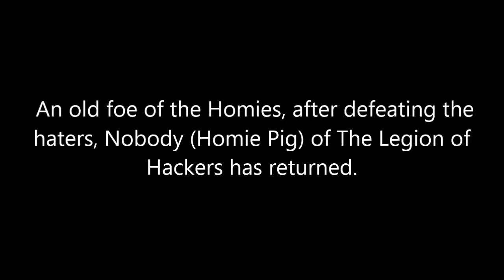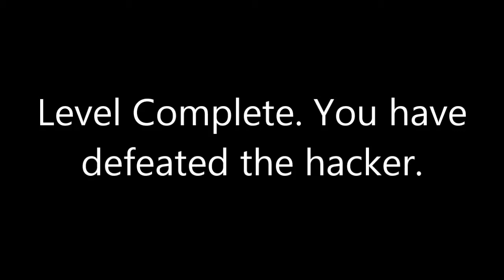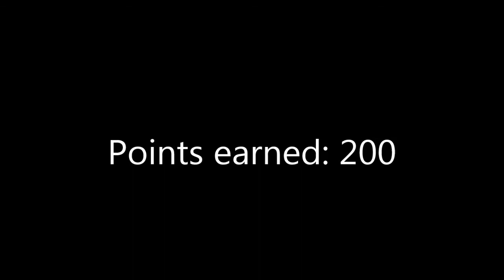The YouTube Movie: Video Game Style - Mission 2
WARNING: You are not allowed to dislike or write mean comments. Don't we all have feelings? The 2nd Battle featuring Silverstream the Hippogriff from My Little Pony, Pink Sheep & Homie Dolphin from YouTube & Charmx, also known as the Zucchini King against The Evil Hacker who hacked the Homie Nation YouTube Channels. The battle is over a Deep ditch. Property of Hasbro & YouTube.